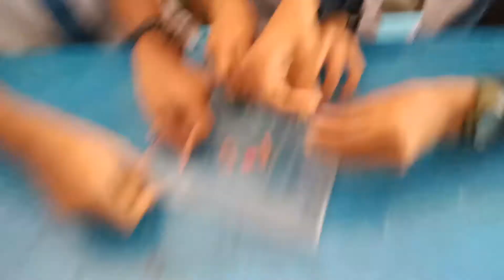TLM NCERT: Game on Geometrical shapes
Activities at Akash Science center